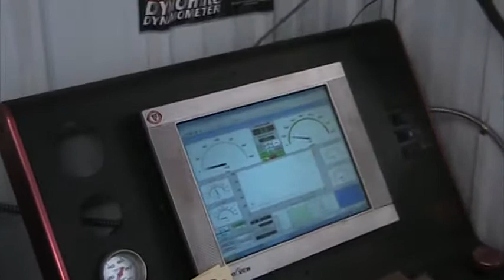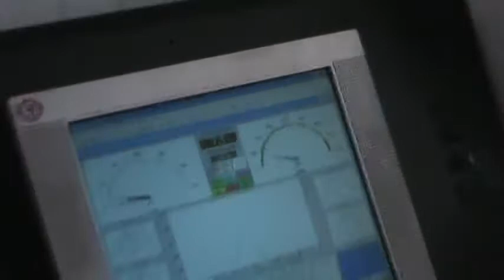BRENT WATTS SBC STROKER FINAL